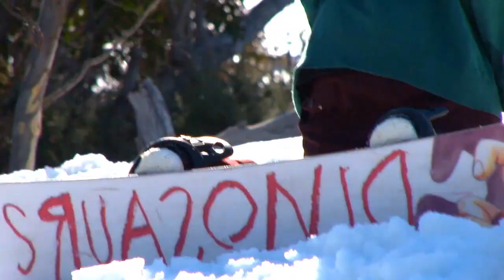Thredbo 2011.mp4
Thredbo 2011 Park edit & backcountry